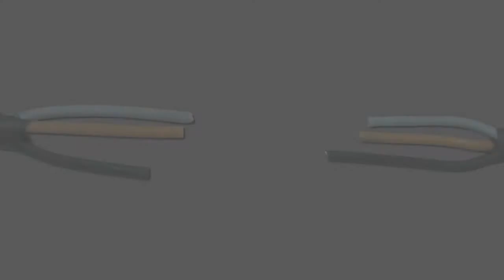Démonstration d'installation des capots 3M™ Mecanico retractable vs Thermo retractable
La technologie mécanico retractable vous apporte
• un gain de temps à la pose,
• une réduction majeure des coûts d'installation
• la sécurité pour les installateurs.
Plus de phase de chauffe, plus d'attente de refroidissement, vous pouvez remettre sous tension immédiatement !
Simples d'emploi, ils offrent une solution d'isolation rapide, sans risque et fiable quelle que soit l'habileté du monteur.